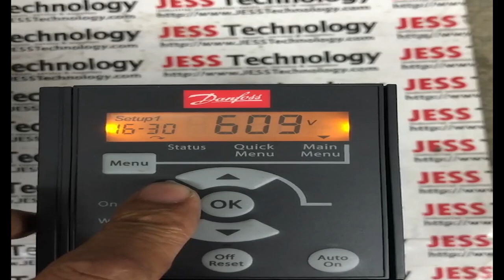Repair DANFOS VLT MICRO DRIVE | Board Burn | JESS Technology Malaysia